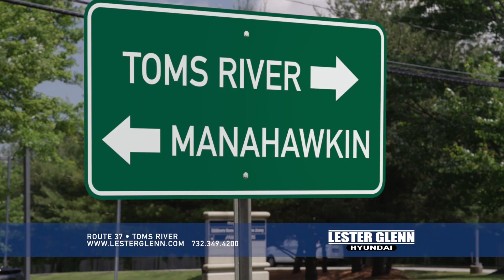Lester Glenn Hyundai | Your Ocean County, NJ Hyundai Dealership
When you're at a crossroads on where to go, Lester Glenn Hyundai is your destination dealership. We're looking at you, southern Ocean County, NJ!

Wherever you call home, the Lester Glenn Experience is worth the drive, and we'll show you why. Our organization was founded in 1956 with a dedication to customer service, and our back-to-back Hyundai DealerRater Dealer of the Year Awards, as chosen by our customers, speaks to the experience we try to provide for everyone that walks through our doors. We work harder for our customers to get you a better deal and provide an even better experience because that is exactly what you and your family deserve.

The truth is, nobody sells more new Hyundai vehicles in NJ than Lester Glenn Hyundai. We've had customers come from all over northern, central and southern New Jersey, as well as from other states to get the Lester Glenn Experience, and we invite you and your family to do the same. From providing informational visits on our entire new Hyundai lineup of vehicles including the all new 2018 Hyundai Kona, to working to help you drive home in the vehicle of your dreams, our professionally-trained, patient and understanding team will be happy to assist you.

We have experience working with customers in any and every type of situation, whether it's a credit challenge or a specific vehicle they are in search of and proudly welcome these opportunities to assist you.

As the largest Hyundai dealership in NJ, we are proud to provide our customers with the largest selection of new Hyundai vehicles to choose from. From color choices to options like sunroofs and spoilers, chances are we have that car on our lot for you to see and to test drive! And, if for some reason we don't have that exact car, as long as that vehicle exists, we can get it for you!

Give us the chance to show you what the Lester Glenn Experience of buying a new or certified pre-owned Hyundai vehicle is all about. Experience the way car buying should be, experience Lester Glenn Hyundai in Toms River, NJ! Visit our dealership at 386 Route 37 E, Toms River, NJ or visit our online showroom at tomsriverhyundai.com!